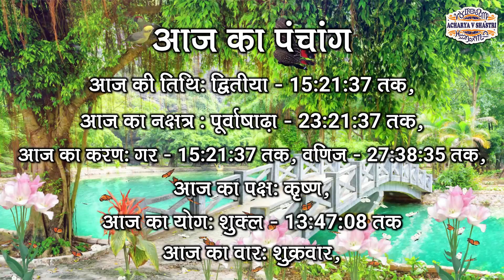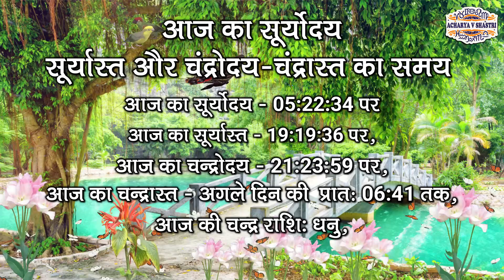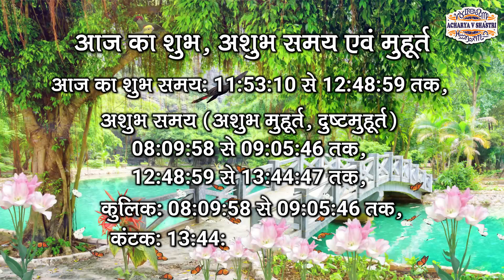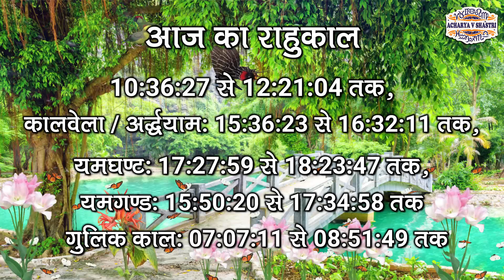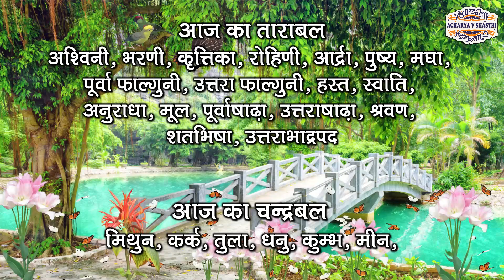Aaj Ka Panchang 13 June 2025 आज का पंचांग Aaj ka Shubh Muhurt Friday 2025 Online Panchang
आजकापंचांग AajKaPanchang Panchang TodayPanchang panchang आजकापंचांग DailyPanchang DainikPanchang AajKaPanchan 13 June 2025 # 13 June 2025Panchang Amit jha Dharma Shiksha Aaj Ka Panchang 13 June 2025 आज का पंचांग Aaj ka Shubh Muhurt Friday 2025 Online Panchang 13 June 2025 ka Panchang by Acharya V Shastri aaj ka panchang 13 June 2025 ka panchang panchang aaj ka shubh muhurt आज का पंचांग 13 June 2025 April ka panchang aaj ka panchang 2025 today panchang panchangam today पंचांग today panchangam today's panchang aaj ka panchang aaj ka panchang 13 June 2025 आज का शुभ मुहूर्त aaj ka panchang 2025 in hindi 2025 ka panchang panchang today 13 June 2025 ka shubh muhurt किसी भी शुभ कार्य को करने के लिए सही मुहूर्त, सही समय, और सही नक्षत्र का होना जरुरी होता है, आज हम आपको आज के दिन का सही समय जो की सही कार्य करने का है, और आज कब कौन सी दशा कौन से टाइम में चल रही है उसका समुचित विवरण हिन्दू कैलेंडर और हिन्दू पंचांग के अनुसार दे रहे है, आज आपका दिन मंगलमयी रहे, यही शुभकामना है मेरी । आज का दिन शुभ कार्य के लिए सही कार्य है या नहीं आज के चौघड़िया के अनुसार जानें। aaj ka panchang 13 June 2025,पंचांग,आज का पंचांग,aaj ka panchang,daily panchang on online,panchangam on online,panchang in hindi text,shubh panchang in hindi,आज का शुभ मुहर्त,aaj ka shubh muhurat,13 June 2025 का पंचांग,aaj ka anchang 2025,aaj ka choghdiya, shubh din, Panchangam,Aaj Ka Panchang ,13 June 2025,13 June 2025 का पंचांग Shubh Din, Panchangam,Aaj Ka Panchang 13 June 2025, Shubh Choghadiya, indian calendar panchang, 13 June 2025
1- (Please send Message only)